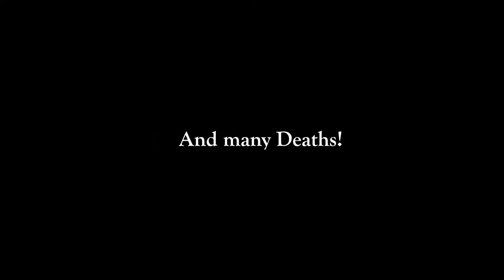O Albergue dos Silêncios #07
00:00 - Intro
01:04 - Anima Flux
02:41 - Shyftrs
03:55 - A Sister's Journey

🔽🔽🔽 SETUP  🔽🔽🔽
Setup:

PSN - RPARREIRA
STEAM - RPARREIRA
UPLAY - SplitScreenPT
ORIGIN - Split-ScreenPT